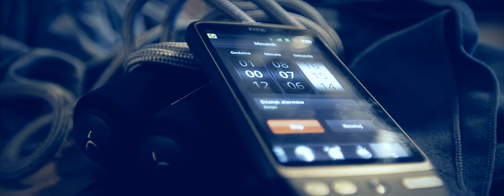[BR] Gdzie jesteś ?!?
[BR] BielskoRunners - Gdzie jesteś?!?